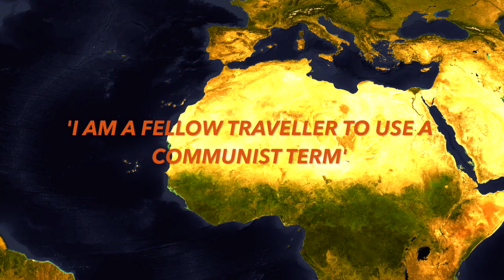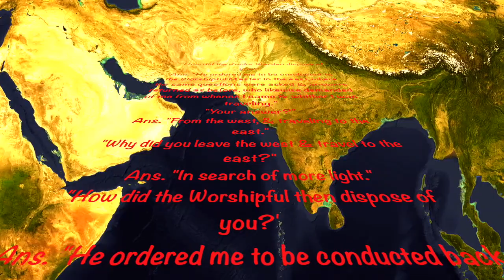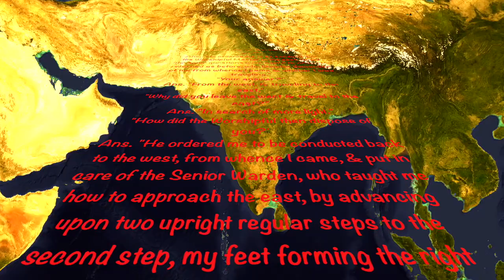Bill Cooper - How To Identify A Freemason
Thanks to 1984veritas for the Jones link. 'In the ceremony of depositing the corner-stone, the sacred elements of masonic consecration are then produced, & the stone is solemnly set apart by pouring corn, wine, & oil upon its surface. Each of these elements has a beautiful significance in our symbolism. Collectively, they allude to the Corn of Nourishment, the Wine of Refreshment, & the Oil of Joy, which are the promised rewards of a faithful & diligent performance of duty, & often specifically refer to the anticipated success of the undertaking whose incipiency they have consecrated. They are, in fact, types & symbols of all those abundant gifts of Divine Providence for which we are daily called upon to make an offering of our thanks, & which are enumerated by King David, in his catalogue of blessings, as "wine that maketh glad the heart of man, & oil to make his face to shine, & bread which strengtheneth man's heart." "Wherefore, my brethren," says Harris, "do you carry corn, wine, & oil in your processions, but to remind you that in the pilgrimage of human life you are to impart a portion of your bread to feed the hungry, to send a cup of your wine to cheer the sorrowful, & to pour the healing oil of your consolation into the wounds which sickness hath made in the bodies, or affliction rent in the hearts, of your fellow-travellers?'    - 'Symbolism of the Corner-Stone' by Albert G. Mackey (1869)

Cooper describes one of the clandestine methods whereby Freemasons introduce themselves to one another. Here Jonesy is being interviewed by his bum chum 'Milo'. Interestingly, in Coopers exposé on Jones in early 2000, he had him receive his (mock) 'Bullshit Artist Of The Century' award dressed as a .transvestite.